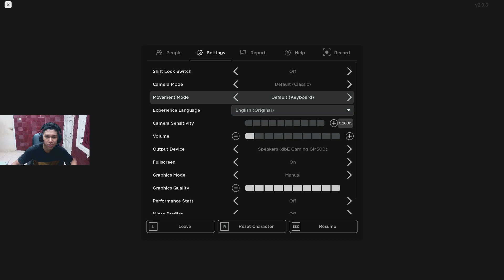HANYA CHALLENGE KALI INI AKU TIDAK PERNAH MEMBUKA SNACKNYA Challenge #11